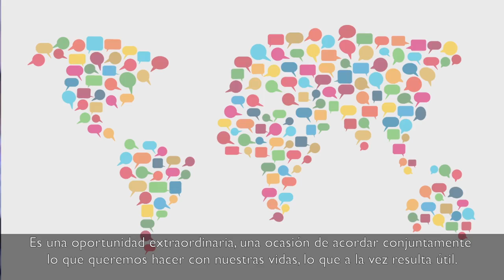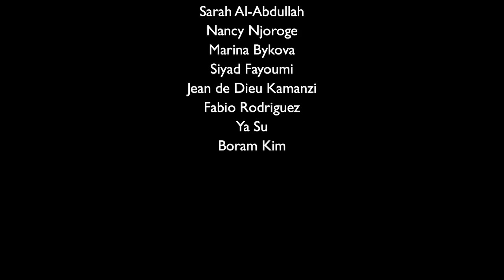Día Internacional de los Voluntarios (DIV) 2015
El 5 de diciembre, Día internacional de los Voluntarios, celebramos el voluntariado en todas sus vertientes; también rendimos homenaje a los voluntarios que contribuyen a aplicar los nuevos objetivos de desarrollo sostenible. A través del voluntariado, las personas pueden tener un impacto sobre la agenda de desarrollo sostenible movilizando e involucrando a sus gobiernos y comunidades. Para el DIV 2015, reconocemos la labor de los individuos que se implican como voluntarios ofreciendo su tiempo, energía y talento para cambiar el mundo por un futuro mejor.